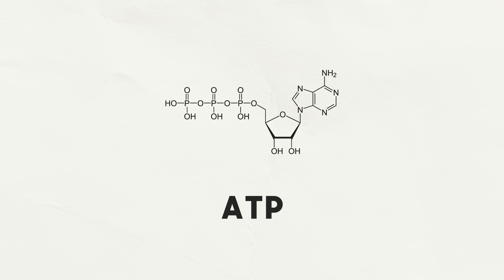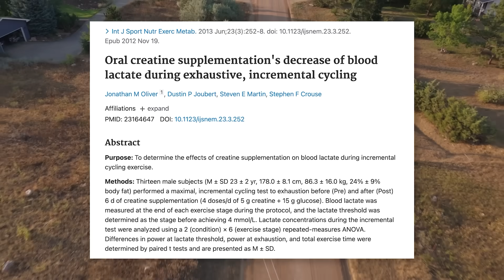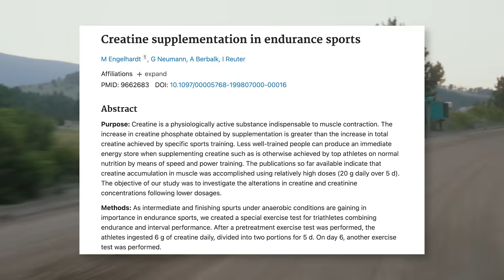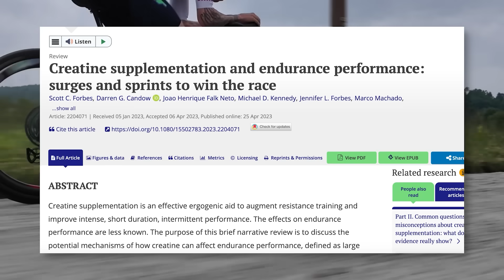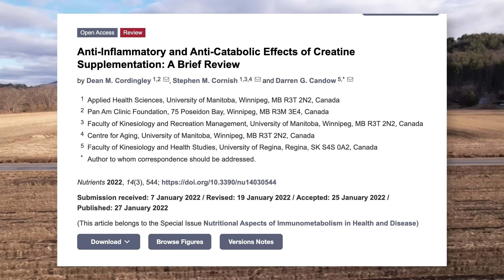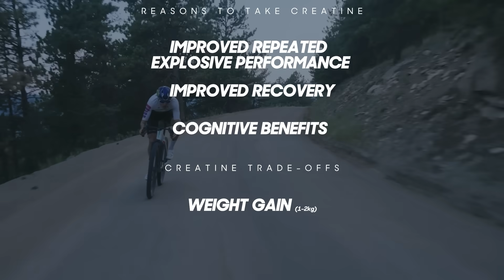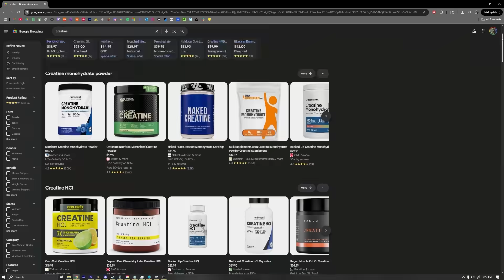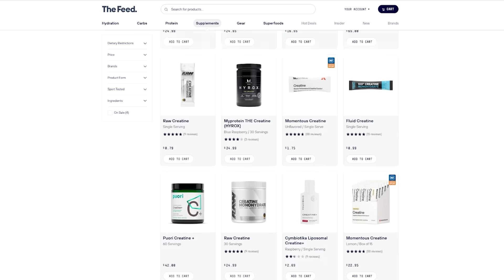Will Creatine Make You a Faster Cyclist? The Science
Creatine has often been avoided by cyclist and other endurance athletes because of the potential weight gain associated with it. However, some athletes and coaches are starting to change their tune on creatine. Today we dive into the science to see if creatine can actually make you a better cyclist.

Training plans are available on Trainingpeaks, including new block periodization with volume plans

Facebook: Dylan Johnson Cycling Coach